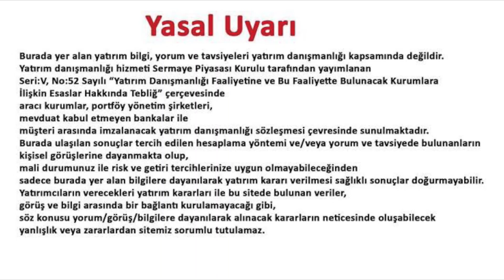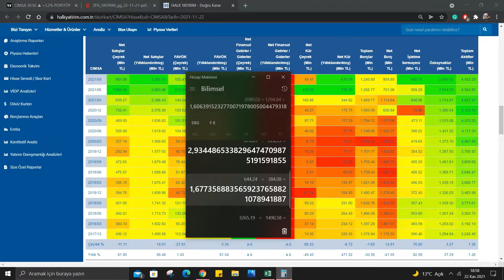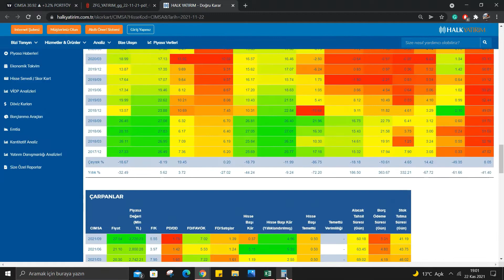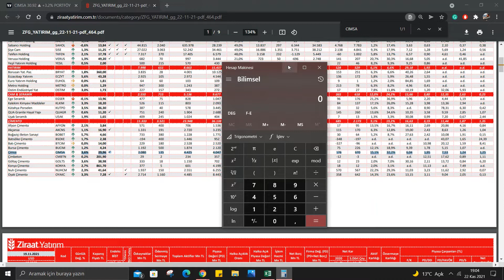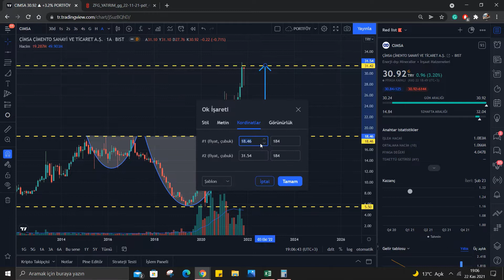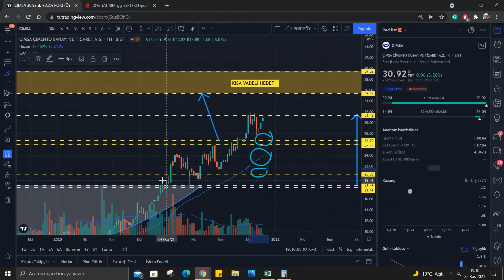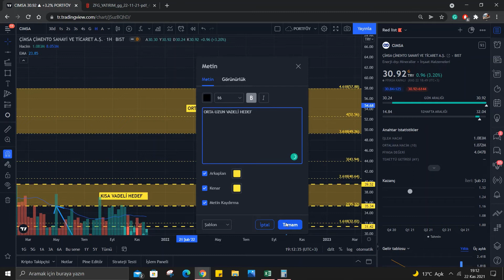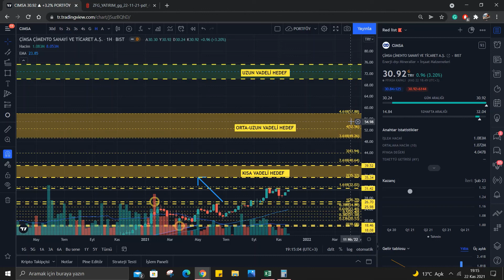CIMSA Temel Ve Teknik Analize Göre Kısa-Orta-Uzun Vade Hedef Fiyatları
Daha önceki videomuzda borsamızda değerlenebilecek, uzun vadede güzel kar edebileceğiniz şirketleri ayıklamıştık. Bu videomuzda ise CIMSA hissesinin temel ve teknik olarak hedef fiyatını belirlemeye çalıştık. Görüşmek üzere.